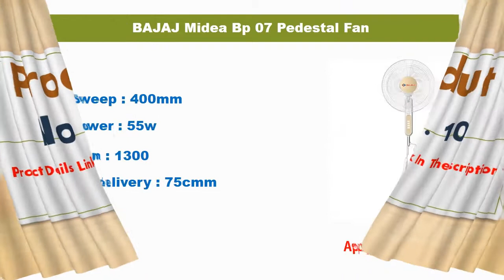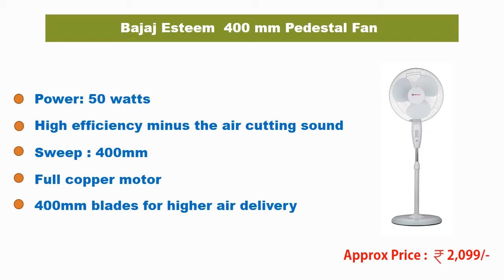10 Best Pedestal Fan In India With Price 2019 // Best Fan With Price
Product Details Link In The Below :

10) BAJAJ Midea Bp 07 Pedestal Fan

9) ANSIO High Speed Pedestal Fan

8) American Micronic-Imported Pedestal Fan

7) iBELL CHROME10 Pedestal Fan

6) V-Guard Esfera Pedestal Fan

5) Starvin Laurels || Mini Pedestal Fan

4) CASTOR Plastic 406 mm Pedestal Fan

3) Bajaj Esteem 400 mm Pedestal Fan

2) iBELL WINDP10 Pedestal Fan

1) Havells Augusta 400 MM Pedestal Fan

Related Search :

10 Best Pedestal Fan For Home In India
Top 10 Pedestal Fan For Home
Usha Pedestal Fan For Home
10 Best Table Fans 2019